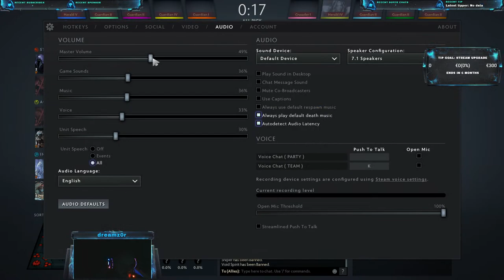Prvi Live Stream na YT | Dota 2 Boost - Ep.1 Guardians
My name is Stefan Mitrovic. I was born in Serbia, November 4, 1994. live in Krusevac.

I've been a gamer since I was little and I've always been great in every game.

Today at 27, it’s a little harder, but I want to still do what I love most.

Thank you all for support and help